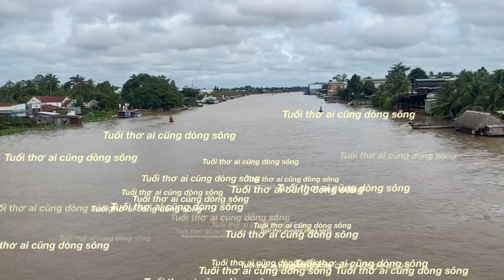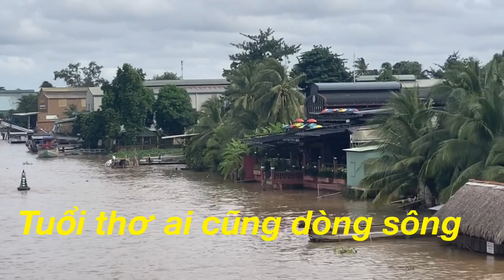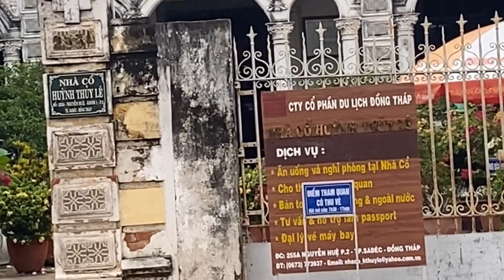TP Sa Đéc& những Dòng Sông MINH KHANH VLOG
ký ức tuổi thơ tràn về , khi ngắm  nhìn dòng dông quê hương vẫn hiền hoà chảy bao thế hệ đi qua dòng sông vẩn ở lại .Hôm nay lòng chợt thấy vui khi thấy dòng sông không già
 MINH KHANH VLOG giới thiệu đến các bạn : Dòng Sa Giang, Rạch Cái Sơn & Dòng Sông Tiền của TP Sa Đéc chút gì để nhớ, để thương  xin Đăng Ký và chia sẻ ủng hộ chân thành biết ơn